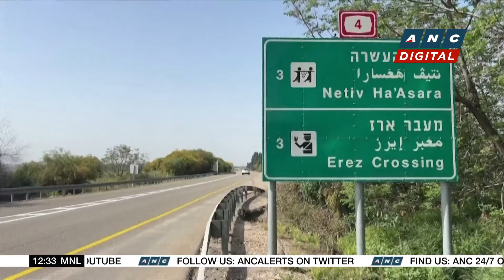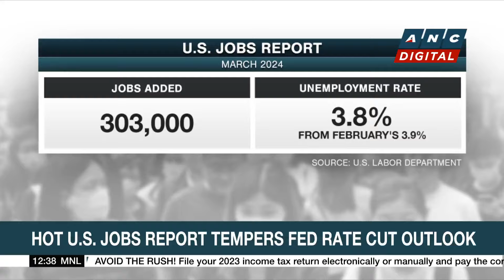UN Chief hopes Israel will quickly, effectively boost Gaza aid access | ANC